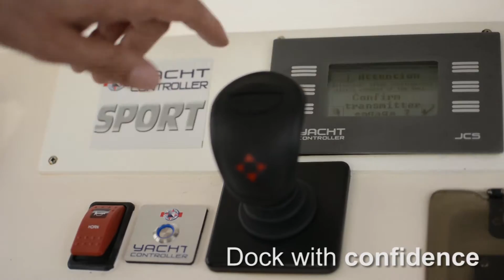Yacht Controller® SPORT Joystick Control Package Demonstration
Yacht Controller®, the leader in wireless control for yachts now announces it’s new “Sport” Joystick for Center Console Boats and Small Yachts. Building on the success of more than 11,000 wireless Yacht Controllers® in the field, Yacht Controller® now offers the “Sport” joystick and thruster package designed with smaller boats in mind.

Yacht Controller®  || The Yacht Group™

ABOUT US:
The Yacht Group™ line of products will increase your boating experience by providing easy and precise control with our Yacht Controller® System enjoyed by 25,000+ owners, beautiful & stunning custom stainless steel backlit letters from Yacht GraphX, Night Vision capability for safe navigation with our Yacht Cam thermal and low light cameras and hi-powered searchlights from Yacht Beam for Vessels 45-200+ feet, great maneuverability with our easy to mount external Yacht Thruster™, plus much more!